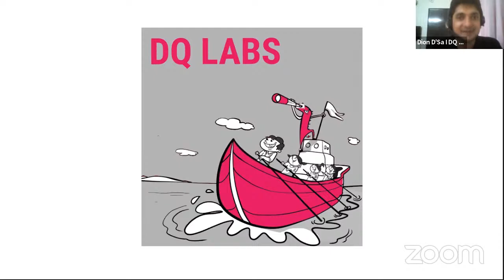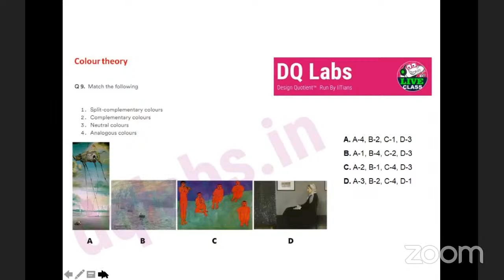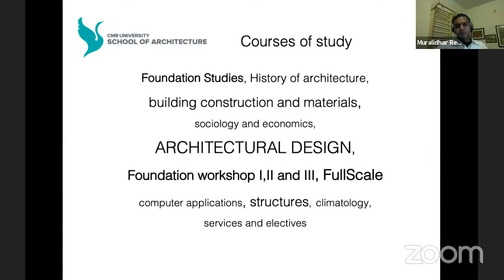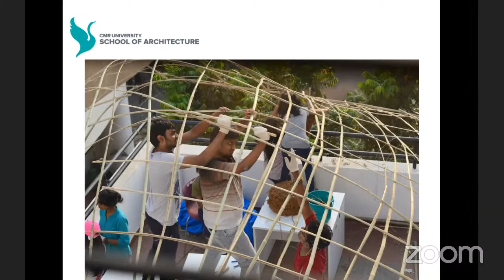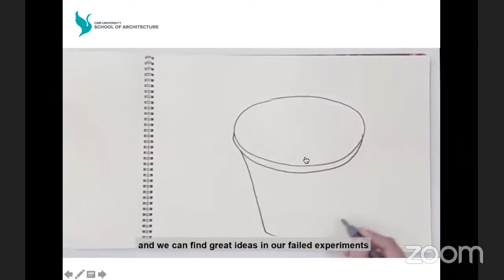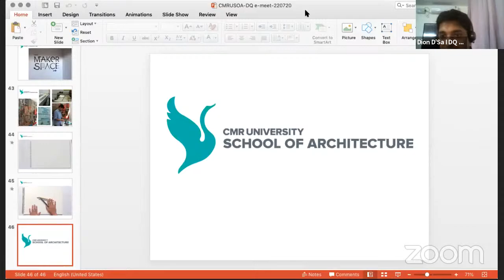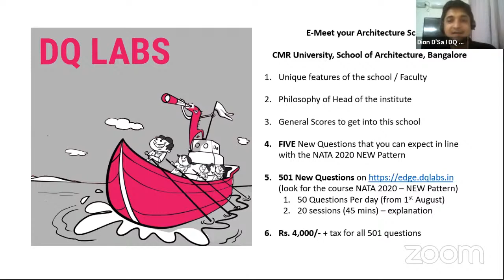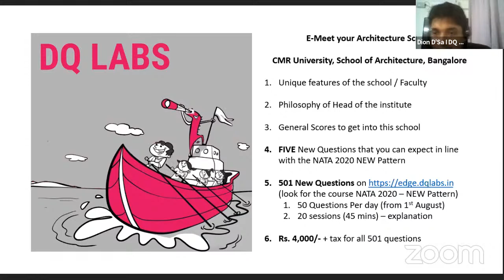School e-Meet 002 - CMR University School of Architecture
“Choosing an Architecture School thats right for you”.

We believe that choosing the right Architecture school might be a tough decision for you to make.

We at DQ Labs understand and are doing our bit to make this easier for you.

This Webinar Series is an Initiative by DQ Labs to get you the opportunity to e-Meet the representatives of the top architecture schools across the country.

You will get to meet Provosts, Directors, Department Heads, Past Students, Current Students etc. depending on each school.

Today we have an e-Meet with CMR University School of Architecture.

Attend this webinar to know why you should consider this institute as your top choice!

Ask your questions directly and get all your doubts clarified directly from the heads of the institute.

Enjoy the webinar and don’t forget to share this with your friends.

In case you are unable to catch the live version, you can always view the recorded version on the DQ Labs Channel!

Team DQ Labs